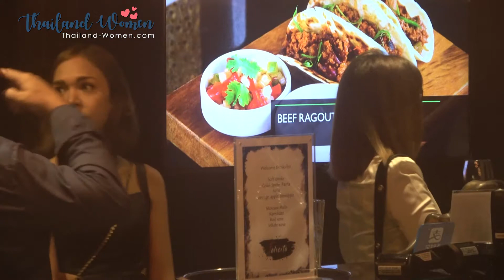Do Thai Women Give Second Chances?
Western men dating Thai women via international matchmakers have the unique ability to date several Asian girls in a short period of time, testing their compatibility with each lady in the process.

Knowing the kind of Thai girls foreign men can meet in Pattaya, the best avenue for men who dream of romantic connections with sincere Thai women is through singles tours to Bangkok and speed dating events arranged by a reputable matchmaker.

Chances are, with the amount of Thai women that have desirable qualities and intentions, it may be easy to guaranty a match early into your first visit to Bangkok that may not be the best fit. If this is the case, you can date more Thai women before you finally make a serious commitment to a single lady.

Since Thai women in the international dating community are very aware that men will be dating more than one woman during his matchmaking process, it shouldn’t be that hard to tell them you may have made a mistake in choosing one girl over the other during a previous trip in Bangkok.

Thailand women kindly appreciate sincerity and humility. Most Thai women will give you another chance as long as you make the right approach and stay humble. There are more Thai women than men in the meet and greet events organized by Bangkok matchmaking agencies, so many of Asian girls will surely want to grab every chance they get to make good connections.

Care to try your odds with Thai women?

Meet Thai Women in Bangkok!

CHAPTERS
00:00 Thai Women And Second Chances
01:08 More Dates With Thai Women = Better Chances?
02:14 Can You Backslide With Thai Women?
03:05 Thai Women Want A Humble Man
04:18 Expand Your Horizons in Thailand!